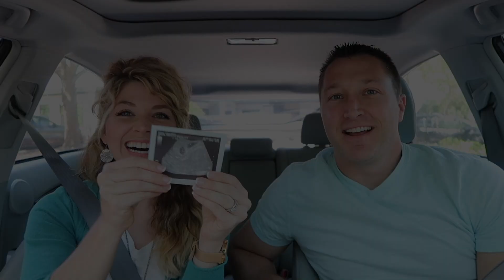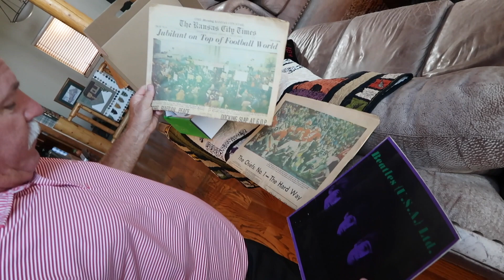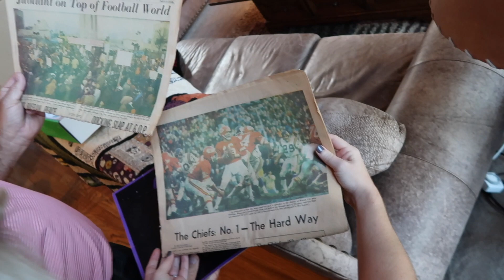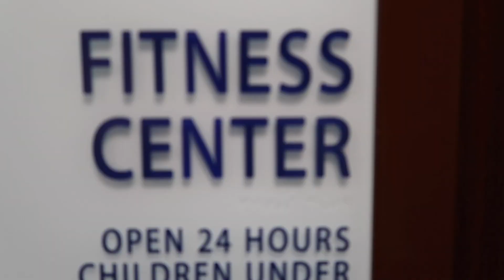TONS OF BABY KICKS!! Feeling them from the outside!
We wrap up our visit to the lake and get ready for our Babymoon in CALIFORNIA!